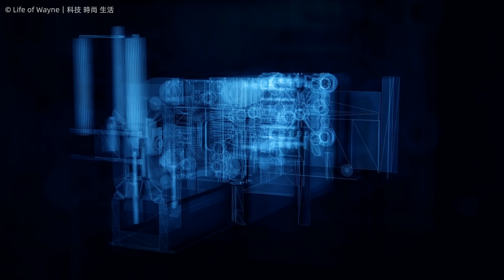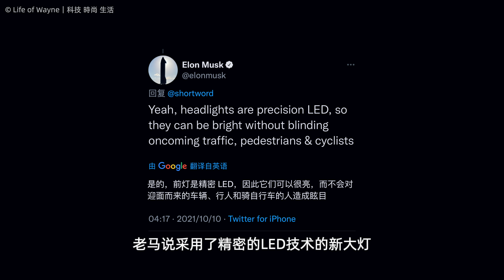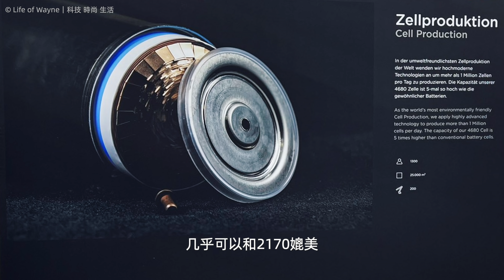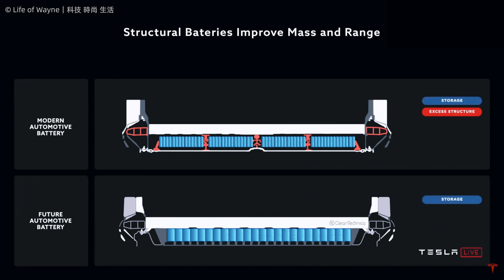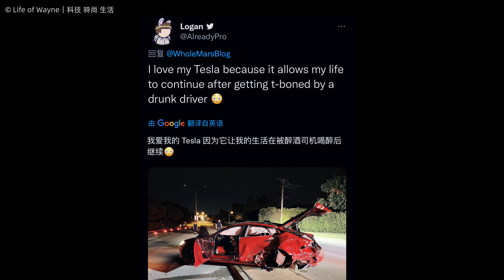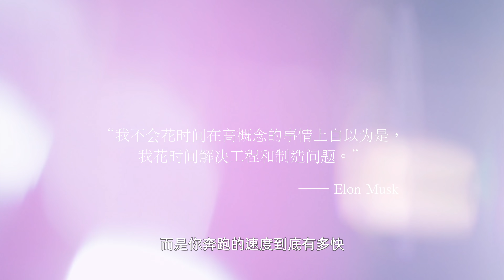特斯拉Model Y換代啦！柏林超級工廠揭秘！Refreshed Model Y｜Giga Factory Berlin